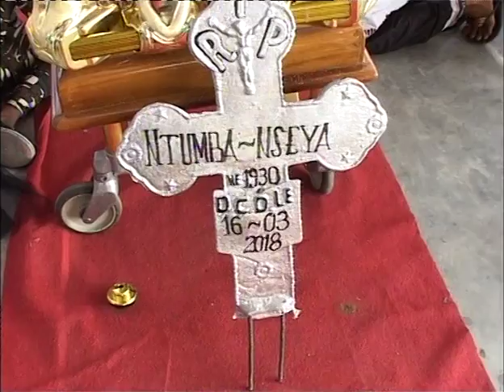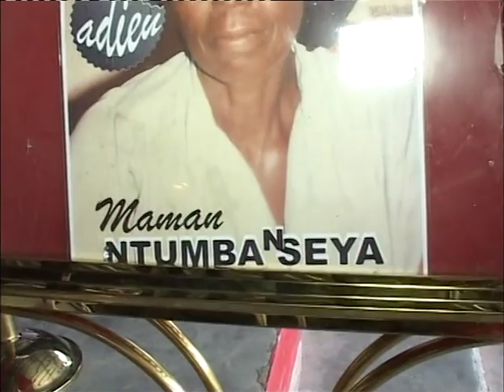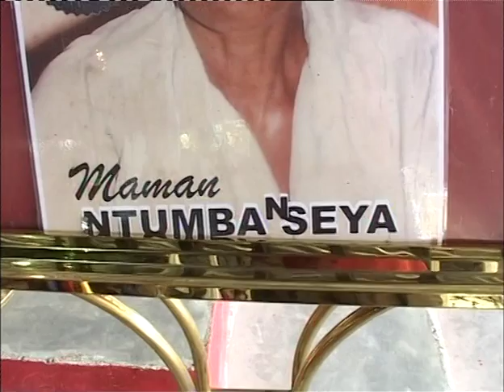DEUIL MAMAN NTUMBA NSEYA